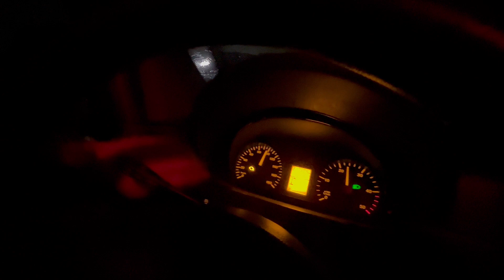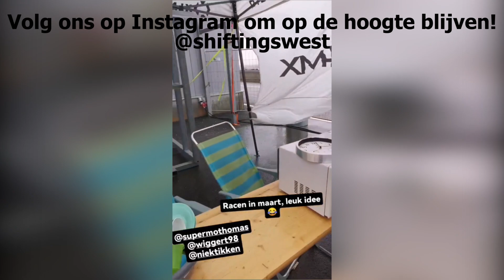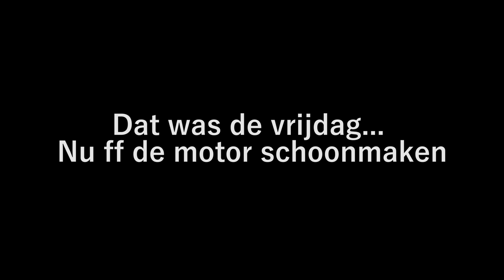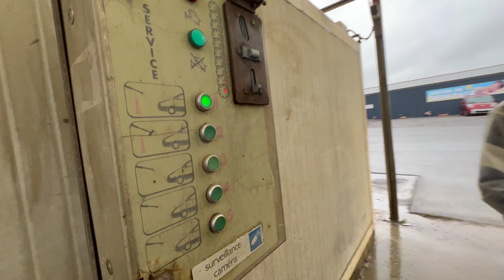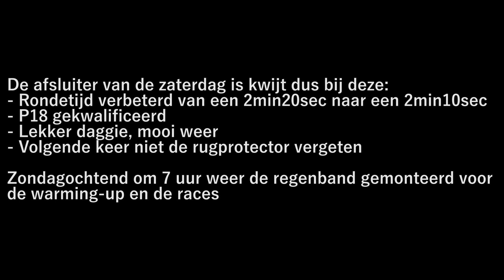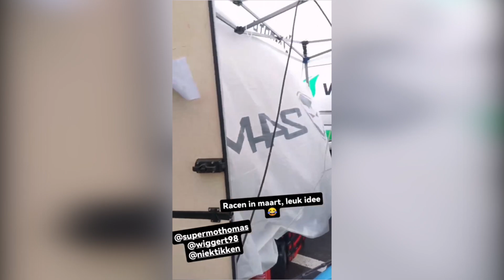Supermoto racen in de regen || BeNeCup Mettet 2023 || ShiftingWest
Joo, fijn dat je weer de beschrijving leest! Doe je dat vaker? Laat t weten in de comments!

Bedankt voor het kijken! And keep those camera's rolling!

Volg ons op de verschillende social media en neem een kijkje op onze website!